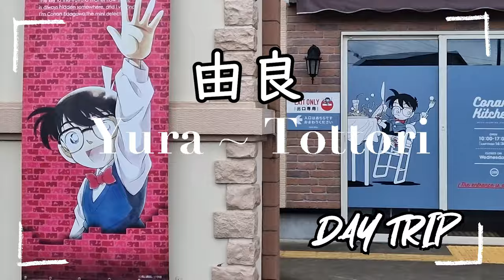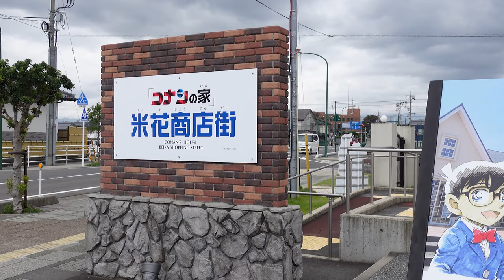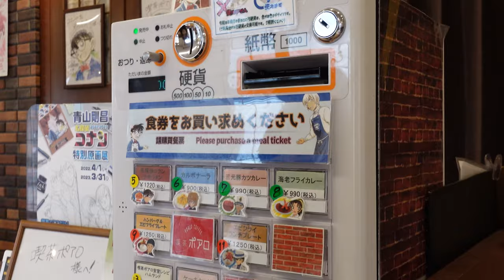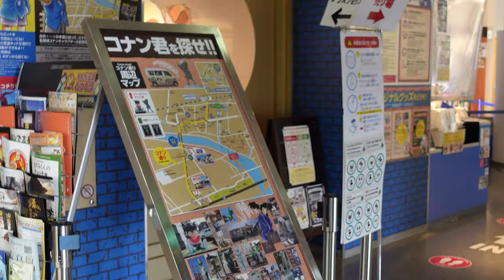Detective Conan Town Japan - Yura Hokuei | Tottori ・コナン通り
Visiting the Conan Town in Hokuei/Yura in Tottori Japan 🇯🇵
Please check on my Blog for detailed information ・ ブログも見てね♪

Timecodes
0:00 – Intro
0:30 – Yura Station
0:46 – Great Conan Bridge
0:58 – Conan Department Store
1:54 – Café Poirot
2:36 – Gosho Aoyama Manga Factory

Thx to all my followers! (｡･･｡)♪